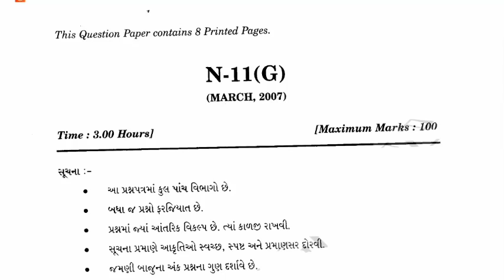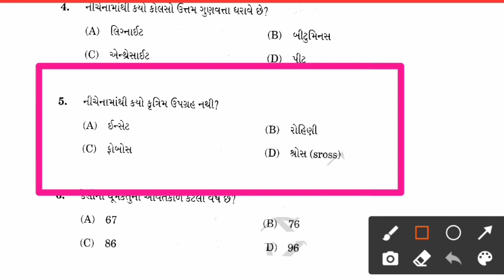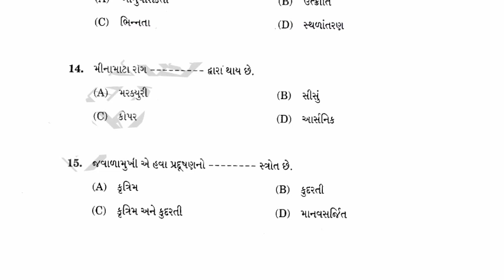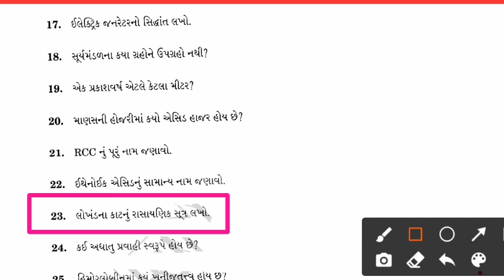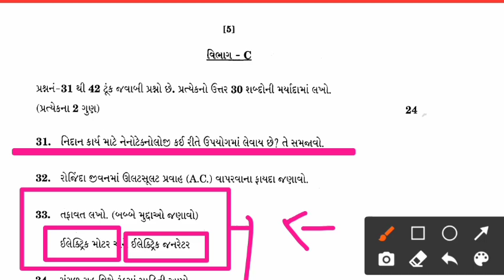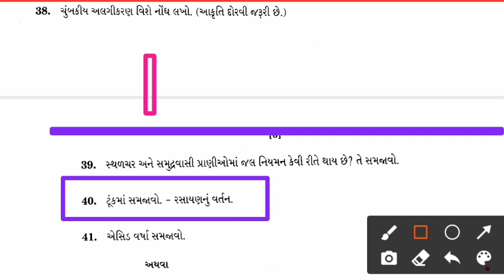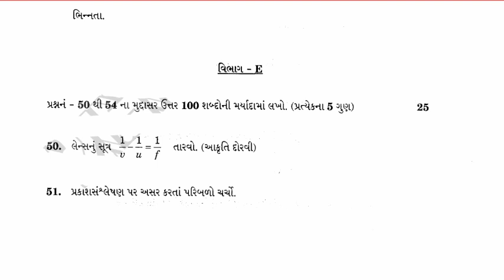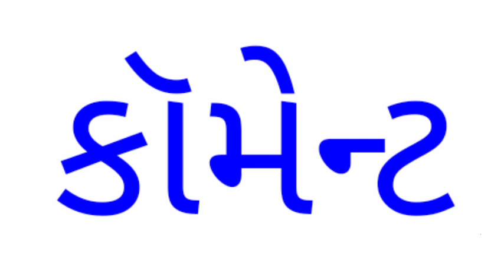STD 10 Science Paper Solutions March 2022 For March 2007 Board gseb vignan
Gujarat secondary And High secondary education board Gandhinagar

 # ગુજરાત માધ્યમિક અને ઉચ્ચતર માધ્યમિક શિક્ષણ બોર્ડ ગાંધીનગર

ધોરણ 10 વિજ્ઞાન બોર્ડ પેપર સોલ્યુશન માર્ચ 2022

March 2007 Vignan paper solution

kuberdindor,
drkuberdindor,
kuberdindorofficial,
drkuberdindorofficial,